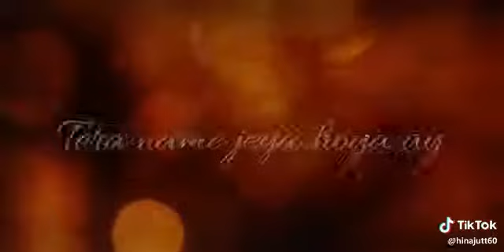December 11, 2019